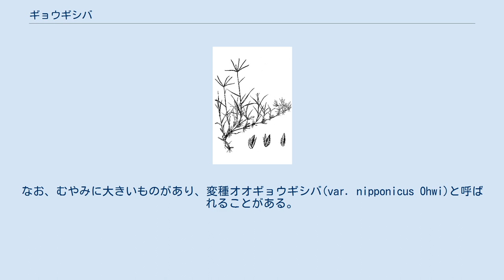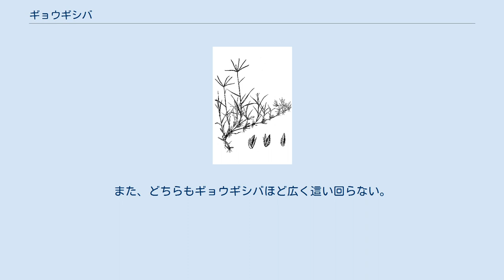ギョウギシバ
ギョウギシバ（行儀芝、英:Bermuda Grass、学名Cynodon dactylon）は、単子葉植物イネ科ギョウギシバ属の多年草。
 ごく背の低い草で、芝生状に生えることが多い。
シバ属とよく似ており、混同されることも多いが、以下のようにさまざまな点で異なっている。
 ギョウギシバの名の由来は不明である。
一説には、茎に対して左右交互に行儀よく葉が並ぶことから、行儀芝となったのではないかとも言われる。
また、弘法大師（空海）に名をとったコウボウムギに似ることから、別の高僧である行基の名を付けたという説もある。
 茎は地表を這い、節ごとに葉をつける。
茎は非常に丈夫で硬く、断面はやや楕円形をしている。
節々から根を出してしっかりと地表に固定し、あちこちで枝を出して広く地表を覆う。
茎の表面にはつやがあり、赤みを帯びる。
少々踏まれてもつぶれることはない。
節ごとに短い枝を出し、やや立ち上がることもある。
 葉は節毎に出て、少し葉鞘になって茎を抱え、先端は葉となって細く伸びる。
葉の部分は緑色でつやがなく、ほぼ地表と水平に広がるか、少し斜め上に向く。
 花茎は匍匐茎から出て直立し、高さは10-30cm、その先端に大体四本(3-7)の花軸をつける。
花軸はほぼ水平に放射状に伸び、下面に小穂を一面につける。
 小穂には柄がなく、軸に密着する。
小穂は卵状楕円形で左右に偏平、緑色で時には紫を帯びる。
小花は一つだけを含む。
第一、第二苞穎は細く、ほとんど小穂を包まない。
護穎は小穂の大部分を包んでいて、竜骨には毛がはえる。
 グラウンドや学校の校庭など、草の少ない乾燥した裸地に出ることが多い。
海岸にもよく出現する。
非常に踏み付けに強く、人通りの多い場所にも生える。
芝生にも使うことがあり、家畜飼料として用いられる場合もある。
しかし、不要な場所では雑草となり、その場合には、節ごとに根を下ろしているため、端を持って引っ張っても、必ず茎のどこかが残ってしまい、駆除が難しい。
特に踏み付けの多い場所では芝を圧倒する。
 日本全土に普通に産し、世界中の暖地に広く分布する。
なお、むやみに大きいものがあり、変種オオギョウギシバ(var. nipponicus Ohwi)と呼ばれることがある。
 シバなどと同様に緑化に用いられるほか、牧草としても用いられる。
これらの用途では、英語のバミューダグラスの名で呼ばれることが多い。
 地表を這う姿はシバにも似る。
区別点は先述の通り。
穂の形はメヒシバ類、オヒゲシバ類なども似ているが、メヒシバとは小穂が腹背に扁平であること、オヒゲシバは小穂に芒があるので区別できる。
また、どちらもギョウギシバほど広く這い回らない。
ギョウギシバ属は世界で10種ほど知られているが、日本に棲息するのはこの1種のみ。